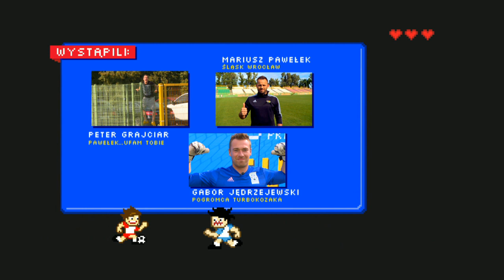Turbokozak: Mariusz Pawełek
Wyzwanie Bartka Ignacika podjął bramkarz Śląska Wrocław, Mariusz Pawełek.